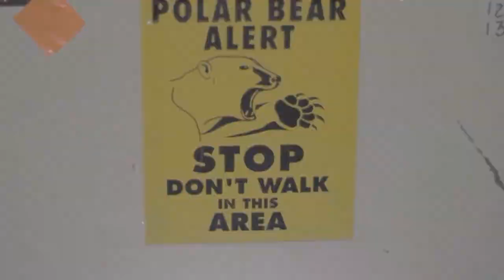Boy Castle with Mackenzie Heights, The Married Singlemen and The Goods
Boy Castle is going to be hitting the stage at Black Pirates, Saturday, April 13th with our good friends in The Goods (see what I did there?), the Married Singlemen and Mackenzie Heights. It's Saturday night at the Pub so why not come slug some beers and have a blast?

There's gonna be a hairiest chest contest and the winner gets a surprise from Boy Castle (hint: you get to make out with Dan).

LET'S GET SLUTTY YOU BUNCH OF SLUTS!

                        - Boy Castle